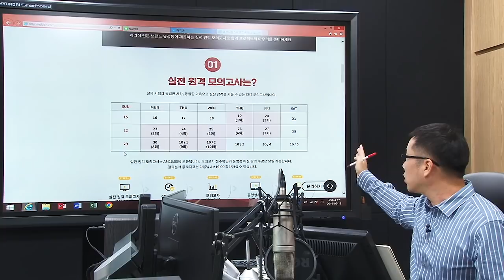2019 계리직 수험뉴스 유파발(9월 18일)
실전원격모의고사 안내
오프라인 모의고사 특강 안내
오프라인 모의고사 유의사항